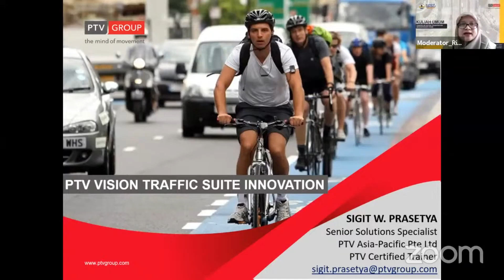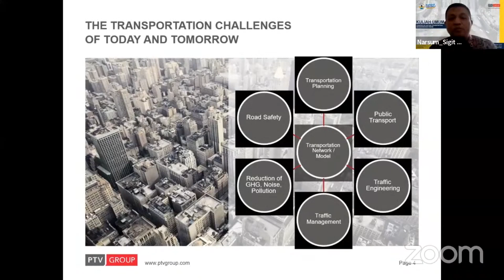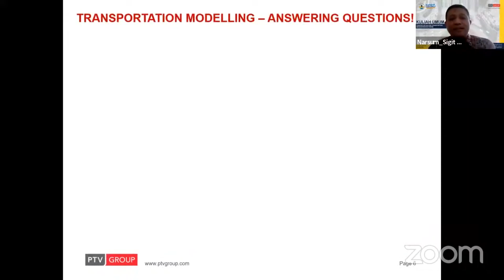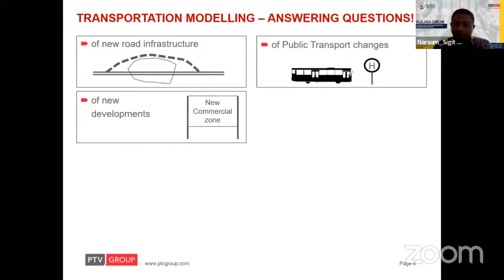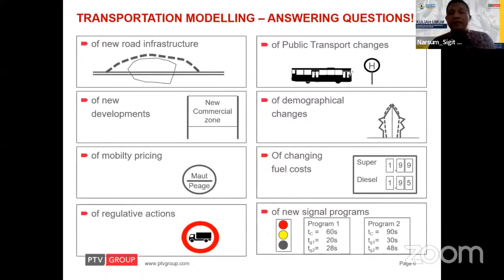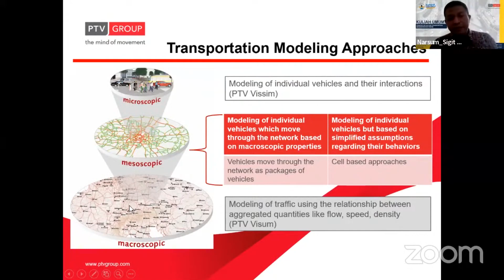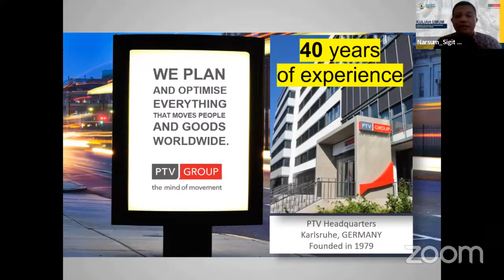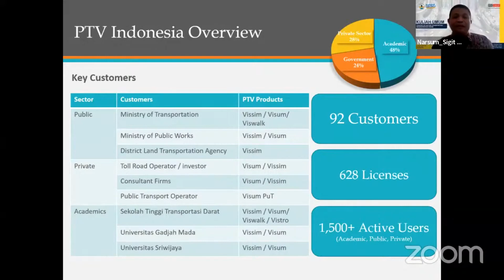Kuliah umum "Pemodelan Sistem Transportasi Menggunakan Software Vissim" (Part 2 - Pengenalan Vissim)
Kuliah Umum Teknik Sipil UNTIDAR "Pemodelan Sistem Transportasi Menggunakan Software Vissim" 2022
Pengenalan PTV Vissim oleh Pak Sigit